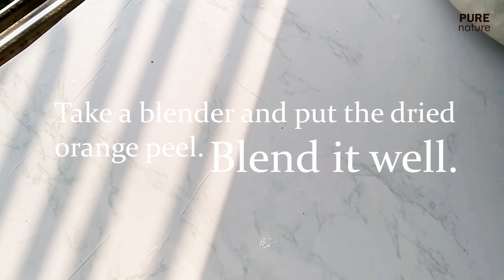OVERNIGHT Vitamin - C BODY WASH Tan Removal For Summer | Body Acne, Dark Spots & Dryness